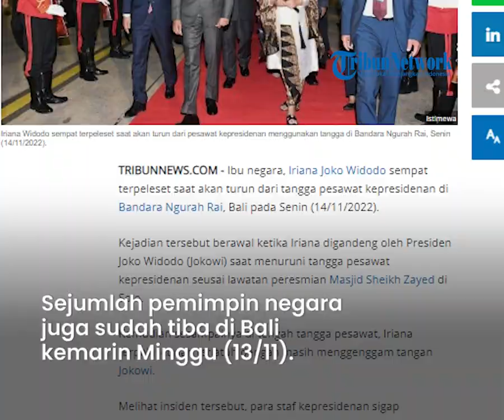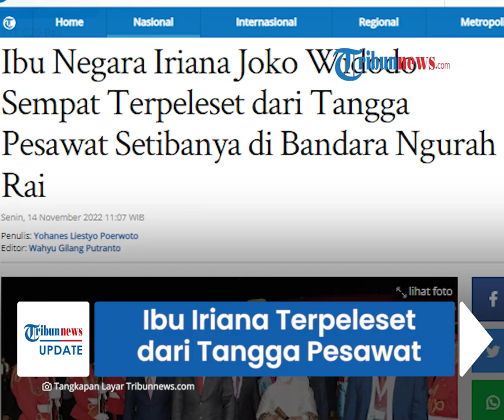Ibu Negara Iriana Terpeleset dan Jatuh dari Tangga Pesawat di Bali, Staf Panik Langsung Menolong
TRIBUN-VIDEO.COM - Presiden Joko Widodo dan Ibu Iriana langsung terbang ke Bali seusai peresmian Masjid Sheikh Zayed di Solo, Jawa Tengah.

Namun ada momen tak terduga kala ibu Iriana dan Jokowi hendak turun dari tangga pesawat kepresidenan di Bandara Ngurah Rai, Bali.

Iriana sempat terpeleset dan jatuh, namun beruntung masih menggenggam tangan Jokowi.

Kejadian tersebut berawal ketika Iriana digandeng oleh Presiden Jokowi saat menuruni tangga pesawat kepresidenan.

Kemudian sesampainya di tengah tangga pesawat, Iriana terpeleset dan terjatuh dengan masih menggenggam tangan Jokowi.

(Tribun-Video.com/Tribunnews.com)

Artikel ini telah tayang di Tribunnews.com dengan judul Ibu Negara Iriana Joko Widodo Sempat Terpeleset dari Tangga Pesawat Setibanya di Bandara Ngurah Rai,   .
Editor: Wahyu Gilang Putranto